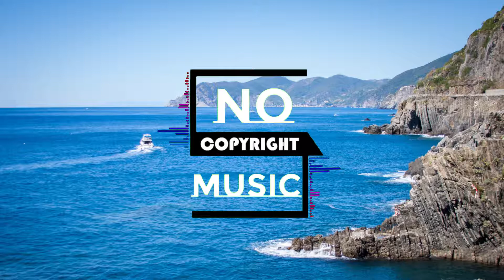I_ll_Follow_You (No Copyright Music)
Photo by Bogdan Todoran on Unsplash